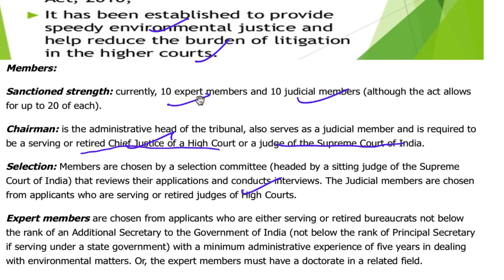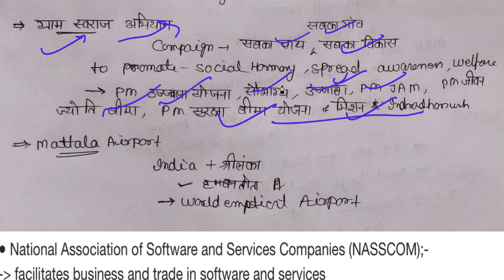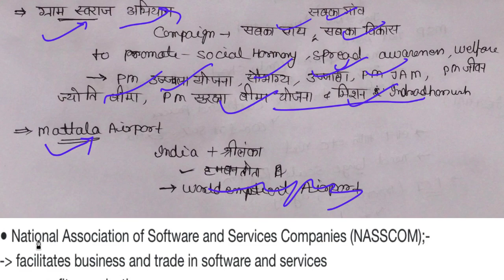8 & 9 July हिन्दी Prelims Updater Series, News Discussion hindu, PIB, Yojana UPSC, CSE, IAS